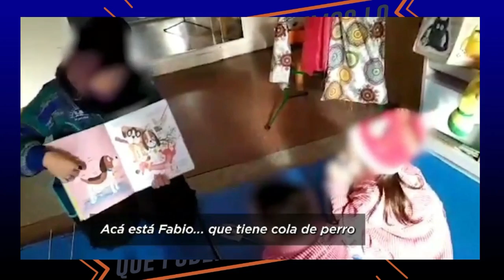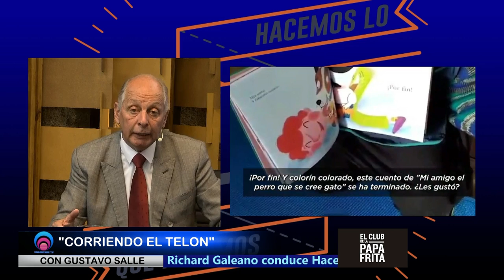Salle durísimo con educadora que lee cuento de "perrito" que se cree "gatito" a niños de un CAIF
En esta segunda parte correspondiente al programa Hacemos lo que podemos del pasado lunes, Gustavo Salle fue durísimo con sus conceptos tras mostrar un video donde se ve a una educadora lleyendo el cuento a niños de CAIF que lo protagoniza un "perrito" que se cree "gatito" .

Esto hizo exaltar al reconocido abogado donde se pronunció fuertemente contra la ideología de género y tuvo un picante ida y vuelta con el conductor de HLQP Richard Galeano.

Luego llegó el periodista y relator deportivo Danielo Mera con todas las novedades del fin de semana que dejó a Liverpool campeón de lntermedio, la llegada de Cavani a Boca y muchas opiniones picantes referidas a DT de cuadros menores.